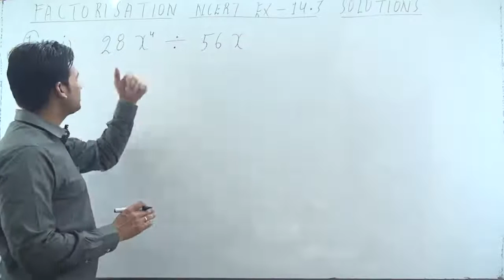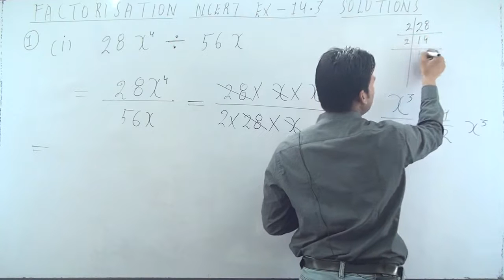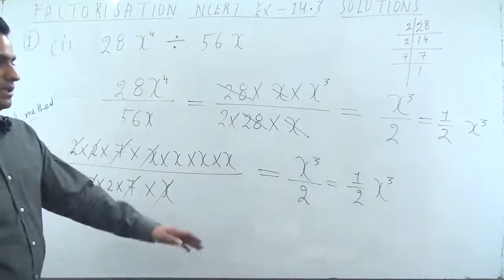Carry out the following divisions. (i) 28x^4 ÷ 56x | class 8 maths chapter-14 exercise 14.3 q 1(i)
factorisation class 8 maths chapter 14 exercise 14.3 q 1 part (i) page number 227
Carry out the following divisions. (i)  28x^4 ÷ 56x